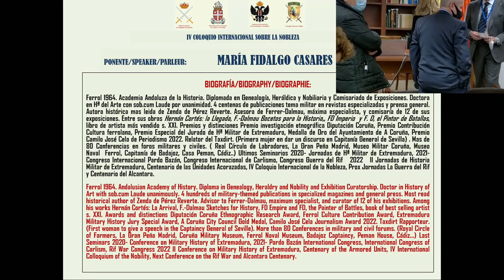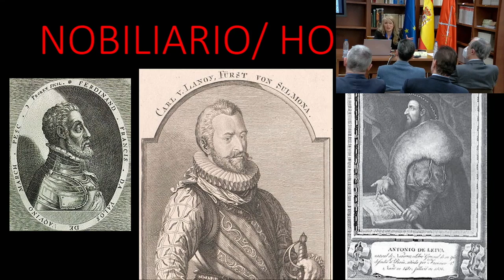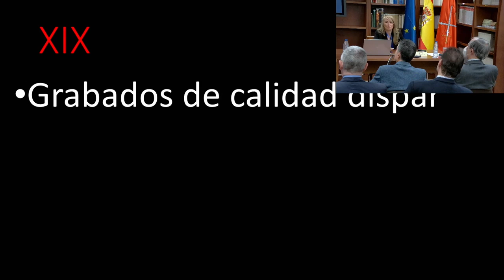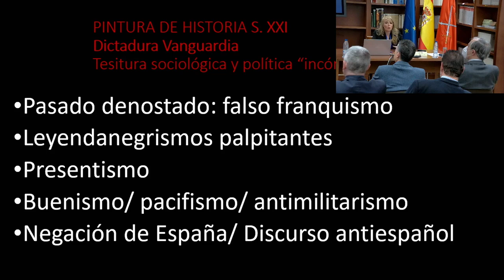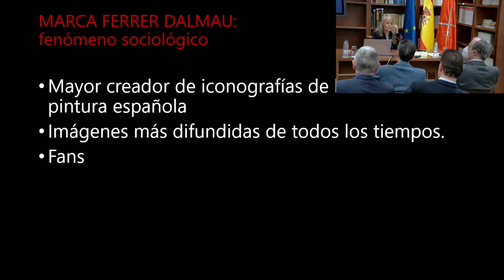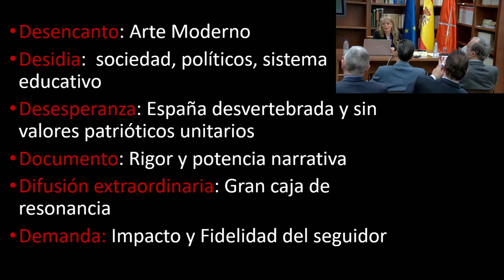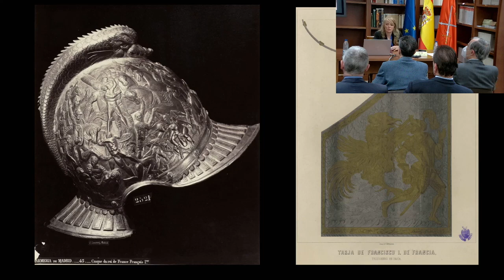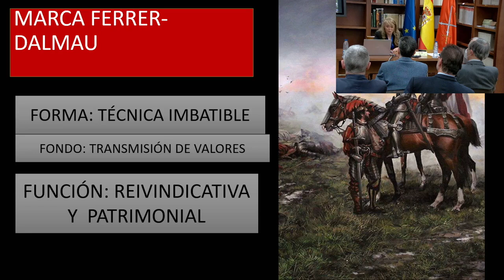La pintura de batallas. La batalla de Pavía, Ferrer-Dalmau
La pintura de batallas no ha sido especialmente apreciada en España. Sin embargo, a partir del éxito de la obra de Ferrer-Dalmau asistimos a una revalorización de la misma.
La Doctora María Fidalgo Casares habla con entusiasmo de las batallas, de las pinturas, y en especial de las pinturas de batallas de Augusto Ferrer-Dalmau, del cual es buena conocedora.
"Representación nobiliaria en la obra de Ferrer-Dalmau. Un ejemplo paradigmático: la iconografía del caballero Don Alonso Pita Da Veiga".
Real Asociación de Hidalgos de España.
6 de mayo de 2022.